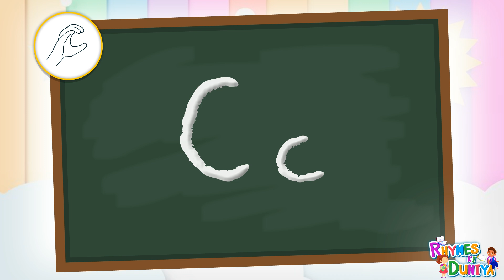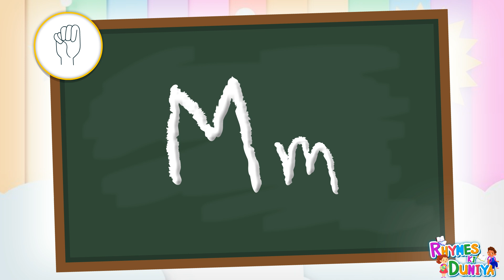A to Z kids learn, ABCD, Alphabets, kids rhymes, A for apple B for ball, English Varnmala, ABCD, abc